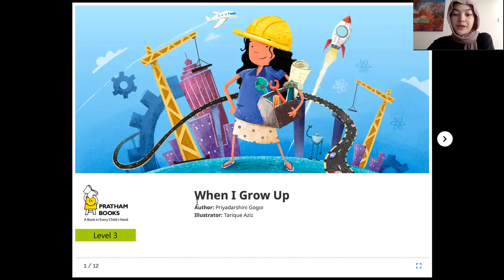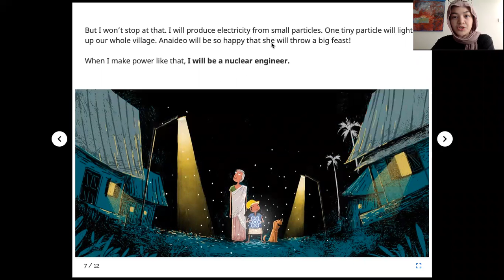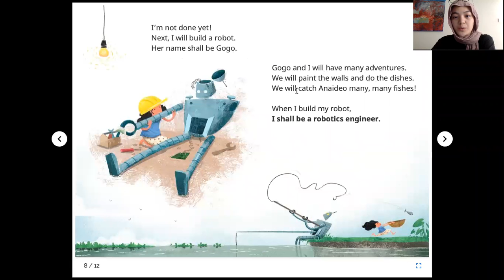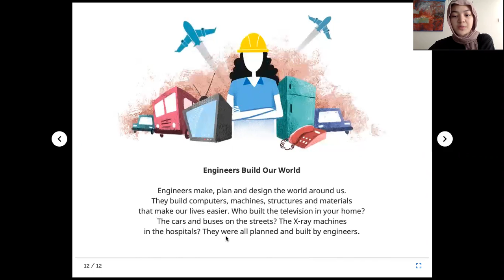Aysha Soeraya - When I grow up